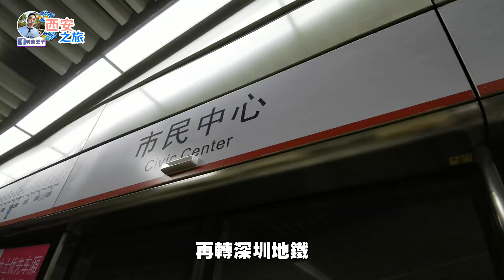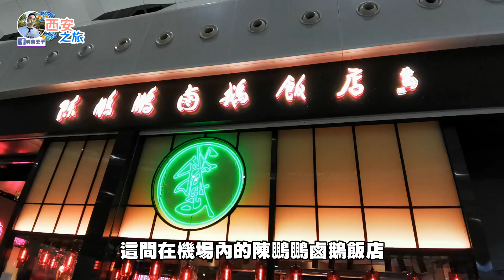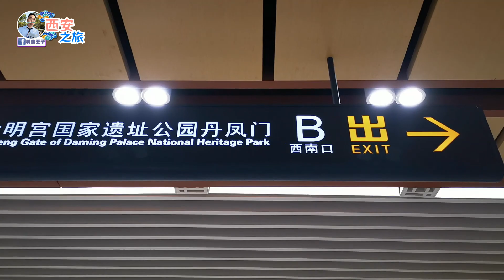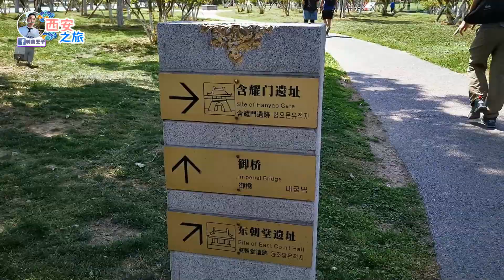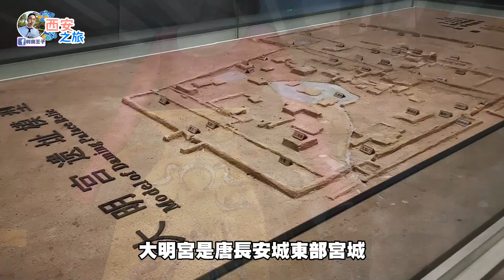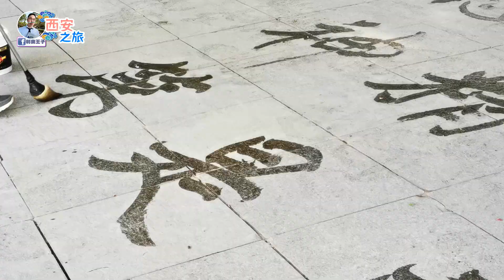【西安自由行】第一天:去大明宮，就巧遇唐代美人？/西安之旅第一天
今年4月份去了西安旅行，去了深圳的寶安機場上機飛往西安。
第一日的景點去了大明宮遺址，這是距今一千三百多年歷史的遺址。
是唐長安城東北部的宮城。始建於唐太宗貞觀八年，是唐長安城的三座主要宮殿群中規模最大的一座。自唐高宗起，唐朝的帝王們大都在這裏居住和處理朝政，作為國家的統治中心，歷時達二百餘年。唐朝末期，整座宮殿毀於戰火裡。

由於整座宮殿已毀於戰亂，所以博物館裡，都只是放置了一些唐代建築碎片，但在博物館裏卻巧遇唐代美人。

在大明宮遺址公園裡，有一個縮細版的模型，復原大明宮未破壞之前的原貌。

在遺址外的公園卻是十分清幽，環境好舒服。

利奧 Instagram
princeleohk

大棠紅葉楓香林 五分鐘遊走香港最出名的楓葉林//楓香林//賞楓樹季節Vlog

嘉道理農場【香港郊遊】跟我來，遊走香港最出名的農場-嘉道理農場暨植物園//你意想不到的嘉道理農場//Vlog

元荃古道【香港郊遊】跟我來，遊走元荃古道-荃灣至深井段//元荃古道半段//清快塘//行山Vlog

元朗果園 初嚐香港自家種植的香印提子//香印葡萄//朗屏士多啤梨園//大棠//Vlog

【香港郊遊】跟我來，遊走屯門菠蘿山大峽谷//零難度遊屯門後花園//假日好去處//VLOG

橋咀島與半月灣 【香港郊遊】跟我來，遊走半月灣與連島沙堤//橋咀洲//廈門灣//香港地質公園//Vlog

城門水塘 【香港郊遊】跟我來，遊走香港最美的白千層林//城門水塘//菠蘿壩//白千層//城門水塘攻略//行山VLOG

【香港郊遊】跟我來，遊走香港幼兒級的郊遊路線-河背水塘//清潭水塘//青協有機農莊//農場牛奶

【香港郊遊】跟我來，遊走全香港最美麗的行山路徑//西灣//麥理浩徑二段//浪茄//VLOG